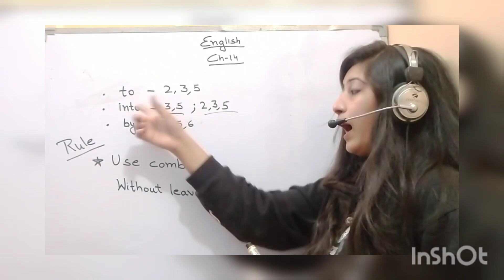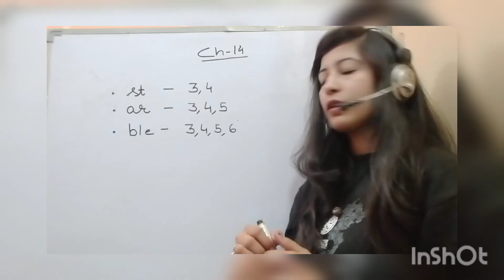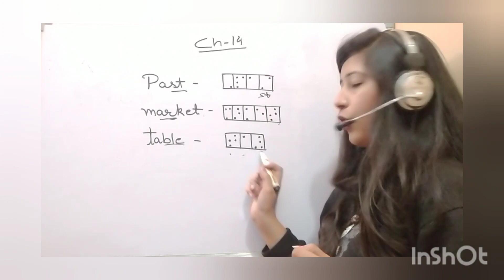English Braille Contractions (Chapter 14)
In this video , we learn more about Contraction codes and their rules of using that 🤗

If you face any difficulty in this video, or any other question thn ask me on 😉 YT ( you tube) or Telegram ✌️🤩

😀We can contact on 😀